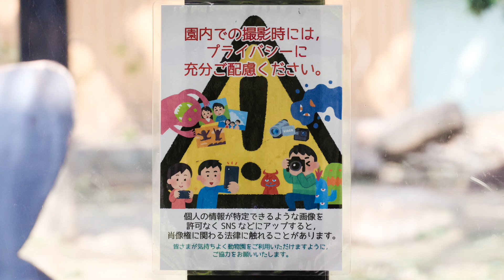お父さんモモタロウ、ゲンタロウを見に来たのか、それとも飼育員さんを探しに来たのか？撮影日2023.2.1【京都市動物園、ニシゴリラの家族】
午後、お昼ご飯を済ませて屋内にいたモモタロウファミリー。
お父さんモモタロウとキンタロウが少し遊ぶ姿が見れた。
ゲンタロウは時々ひとりになりたいようでグラウンドに出ることがある。
心配して見に来たかわかりませんがお父さんモモタロウが出入口まで来た。
屋内に戻ったゲンタロウはお母さんゲンキのところに来ていた。
お父さんモモタロウは、飼育員さんを待っているのか外を気にしているようす。
ゲンタロウとキンタロウが遊んでいることはありますがよく見える（撮影しやすい）場所で私がいる時間に遊ぶことがなかった。
おやつの時間は、みんなグラウンドに出ています。
2023年2月1日の映像より

2000年7月3日、上野動物園生まれ
2010年に京都市動物園に来ました。

1986年6月24日生

2011年12月21日生

2018年12月19日生